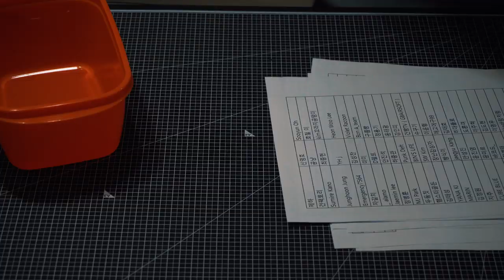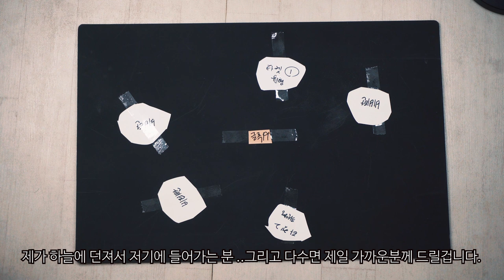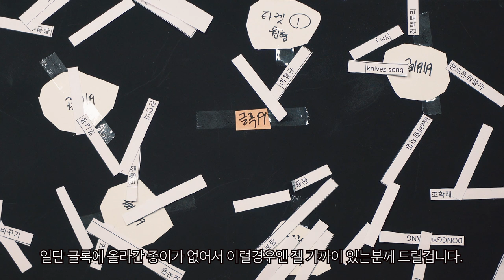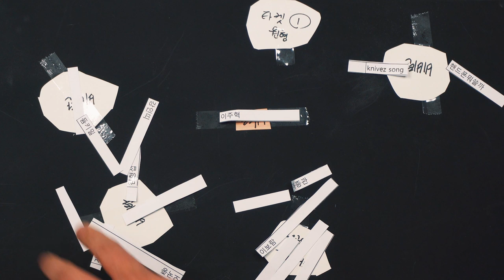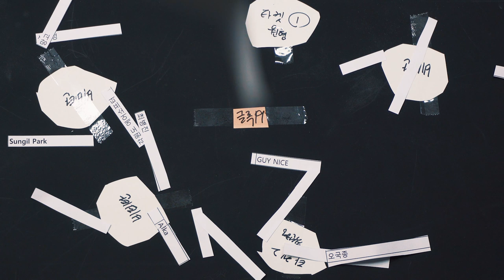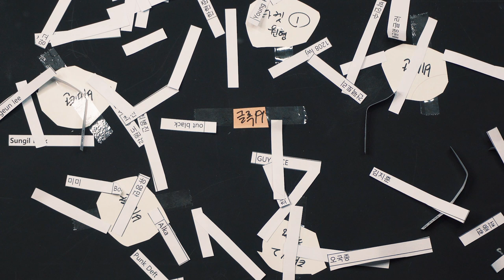구독자 1000명 이벤트 당첨자 발표 가즈아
공정하게 투표 하여 당첨자를 발표 합니다.
개개인으로 메일을 드리겠습니다.